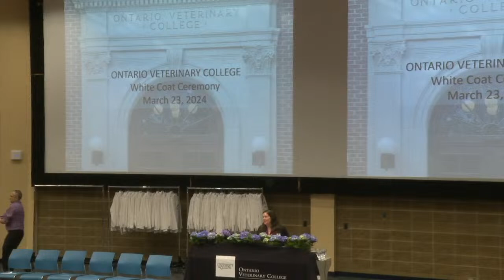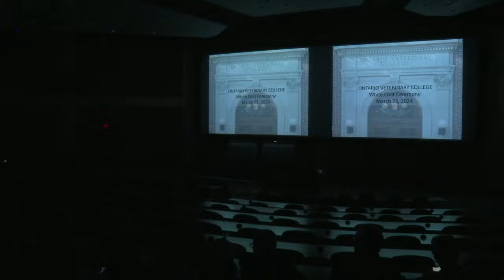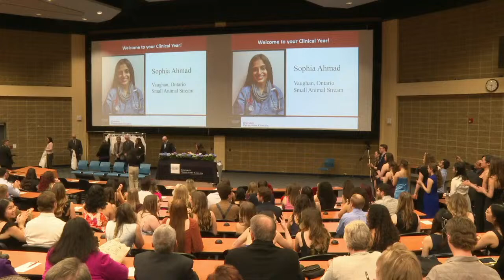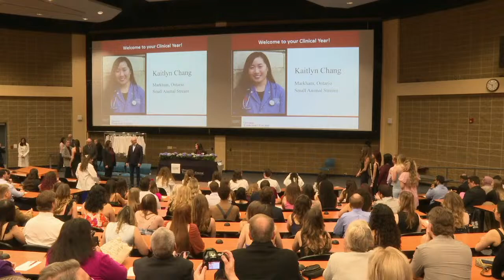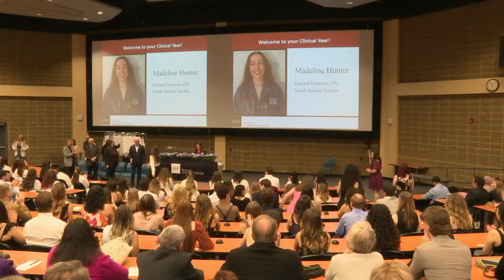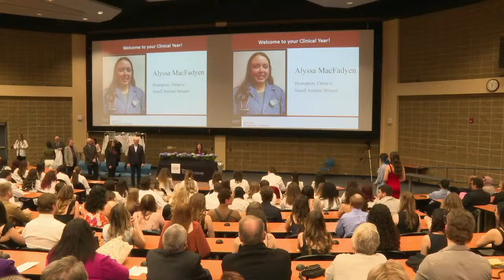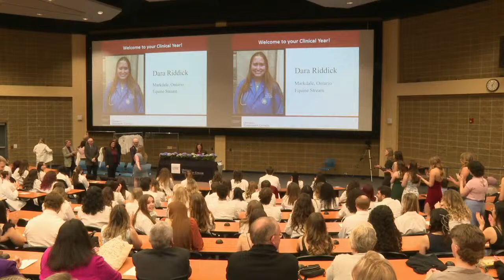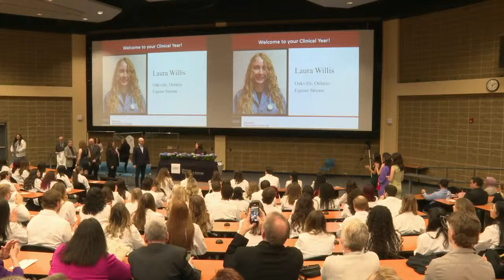LIVE EVENT OVC WHITE COAT CEREMONY MARCH 23 2024 5:00 PM